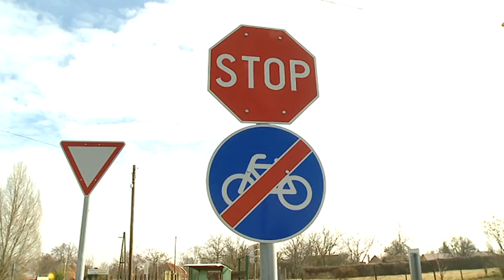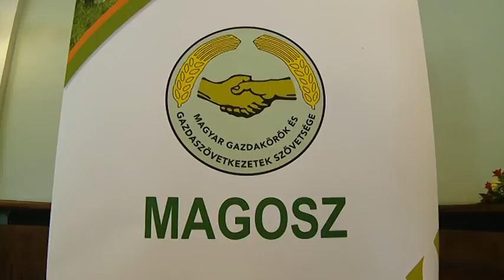Nagykunsági krónika 20170309